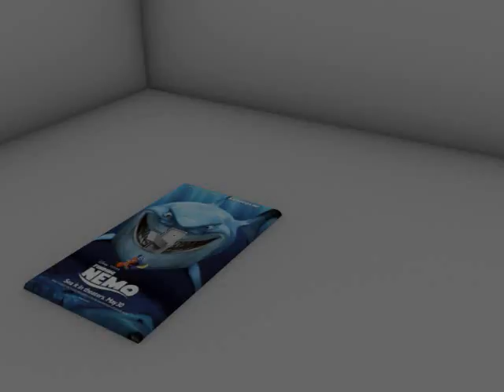Switch the World Decoration Webstore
Switch the World has wonderful values on all the latest decorating cover plates for every room in your home. You can find American style, Southwest, Asian, Classic European, Rustic America or any of your traditional favorite styles.